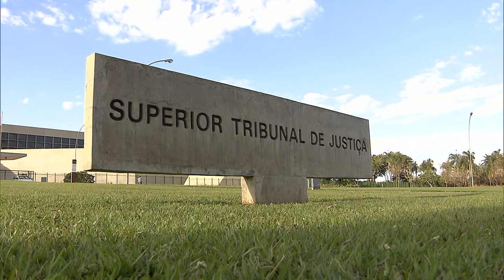Presidente do STJ mantém cassação da aposentadoria de comissário de polícia do RS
​​​O presidente do Superior Tribunal de Justiça (STJ), ministro Humberto Martins, indeferiu liminar em recurso em mandado de segurança no qual um comissário da Polícia Civil do Rio Grande do Sul pedia a suspensão da pena de cassação de sua aposentadoria, determinada pelo governador Eduardo Leite, publicada no Diário Oficial do Estado em 23 de abril de 2020.